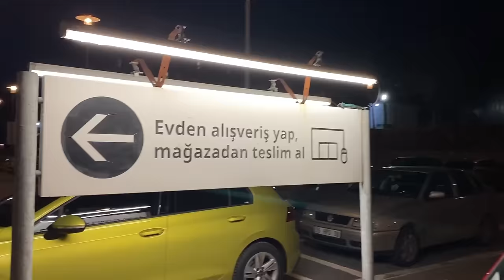İZMİR İŞİ TOFAŞLARLA 1 GÜN RİTİM PİYASA GÜNLÜK VLOG